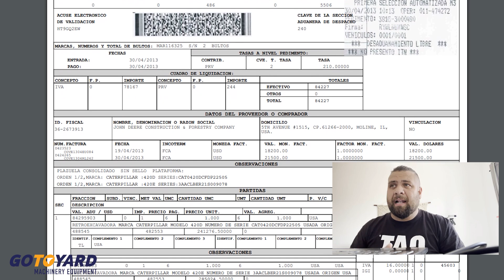5 cosas que debes hacer si te roban maquinaria.